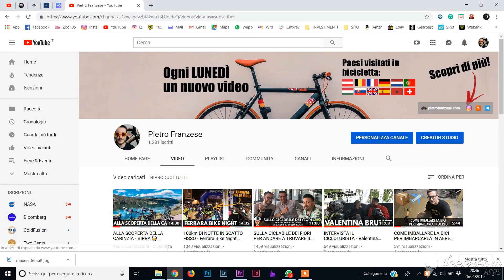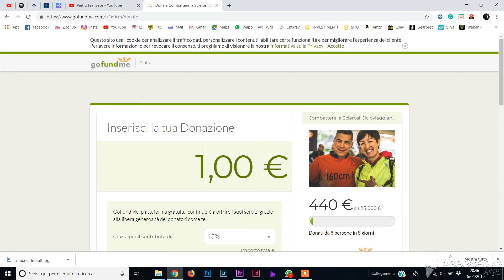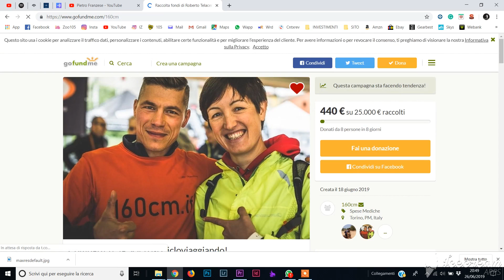INTERVISTA IL CICLOTURISTA - Fabio "Wolf" in viaggio con la Sclerosi Multipla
Ho avuto la possibilità di conoscere e parlare con Fabio "Wolf", un cicloviaggiatore che da undici anni combatte con la Sclerosi Multipla.

Questo terribile avversario però non ha impedito a Fabio di continuare la sua passione per i viaggi in bicicletta e ha intenzione di non fermarsi nella sua lotta.

Anzi, Fabio vuole fare ancora di più! Ha iniziato una raccolta fondi per un macchinario da donare ad un ospedale per aiutare i malati di Sclerosi Multipla
Io ho contribuito, e voi?